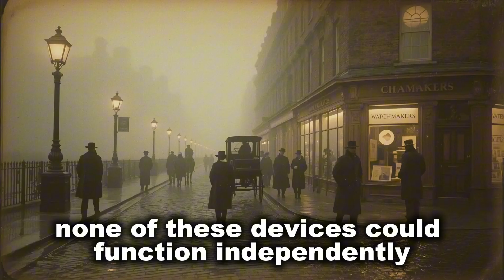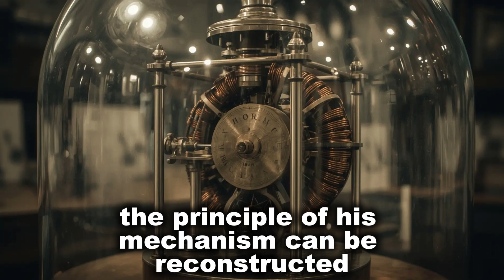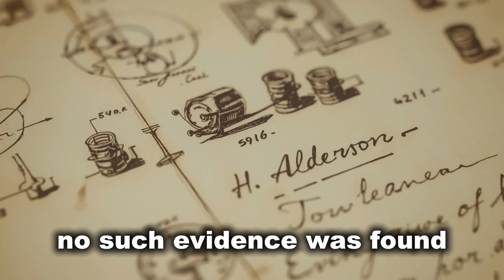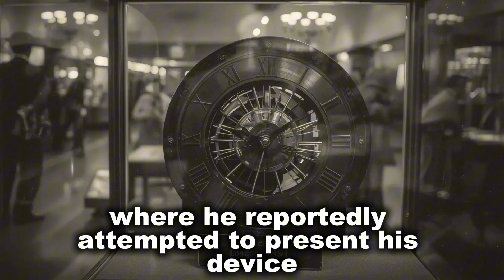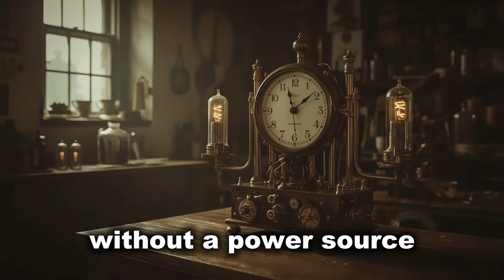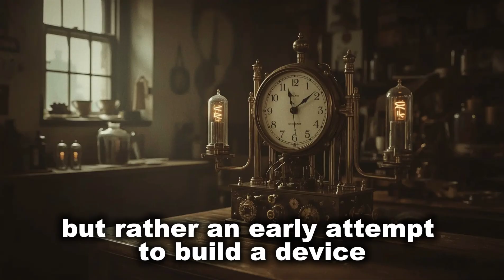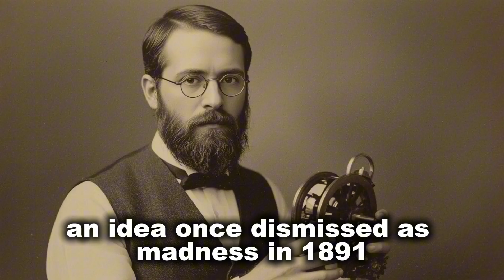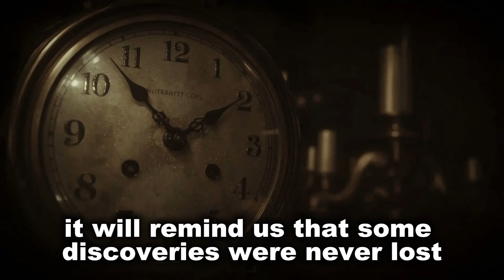Electronic Clocks… Created Before Batteries | Inventions Ahead of Their Time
In the late 19th century, newspapers and technical journals were filled with strange claims —
machines that seemed to run without fuel, motion without a visible source, power drawn from the air itself.

Among these stories was one that refused to disappear:
a clock said to operate without winding, without batteries, and without any obvious source of energy.

No complete device survives.
No patent definitively proves it worked.
What remains are fragmented notes, speculative diagrams, and second-hand accounts — enough to raise questions, but not enough to settle them.

Was it a misunderstood experiment?
An early exploration of electromagnetic effects?
Or simply a legend born in an age obsessed with perpetual motion?

This film does not claim to reveal a lost miracle.
Instead, it explores why such ideas emerged, what scientists of the time were actually experimenting with, and how close 19th-century engineering came to concepts we now call energy harvesting.

⚙️ This video was created using artificial intelligence to reconstruct the atmosphere of a time that no longer exists.
It is not a chronicle, but a reconstruction.
Where history falls silent, imagination speaks.

where forgotten ideas, myths, and near-discoveries meet the future.